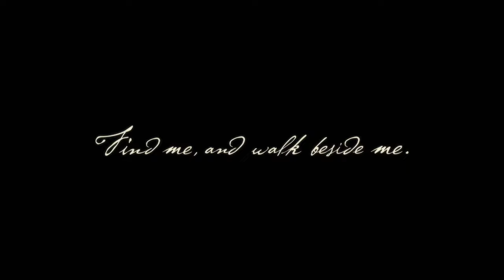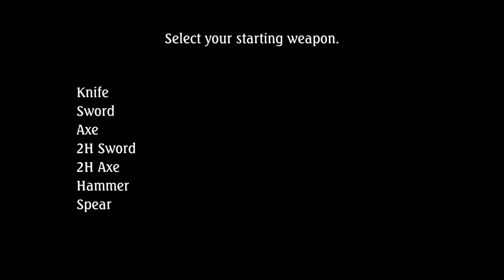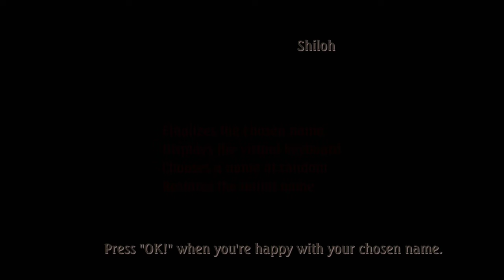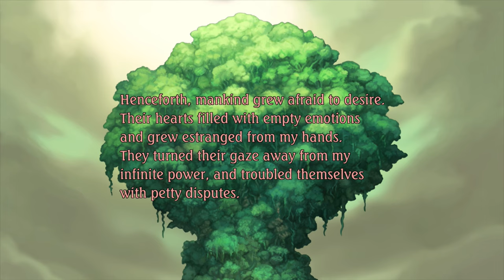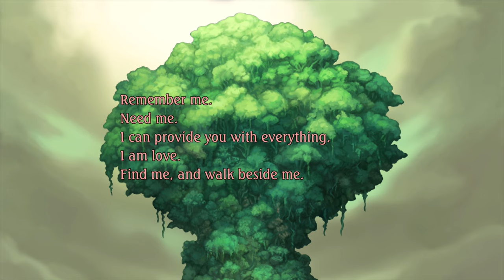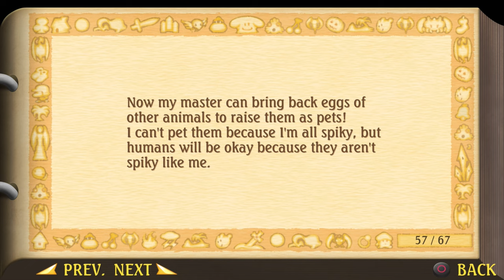Legend of Mana - PS4 gameplay part 1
Playing the remastered action-JRPG, Legend of Mana!

｢Timestamps｣
00:00:00 🚀 Game Launch / Intro FMV / Title Screen / Options
00:06:51 🎮 Game Start
00:26:22 📔 Niccolo's Business Unusual
00:50:00 ⚔️ BOSS: Mantis Ant
00:55:13 📔 The Little Sorcerers
00:58:33 ⚔️ BOSS: Bud & Lisa
01:07:03 📔 Monster Corral
01:21:49 📔 The Wisdom of Gaia
01:37:14 📔 The Mana Orchard
01:49:37 📔 Diddle's Letter
02:07:51 ⚔️ BOSS: Giga Rex
02:17:00 📔 The Flame of Hope